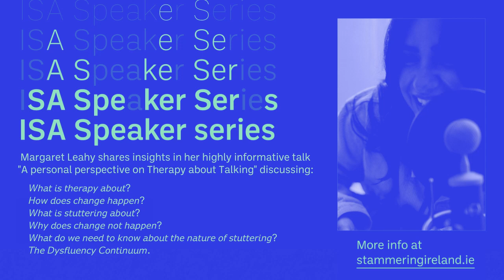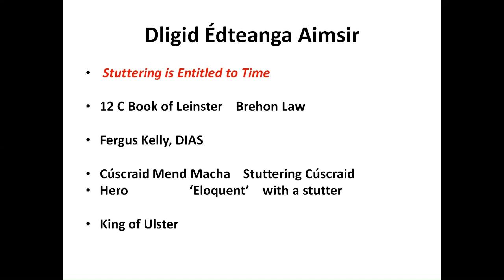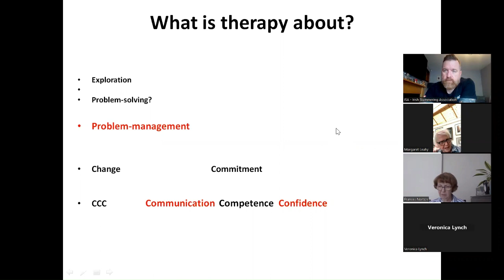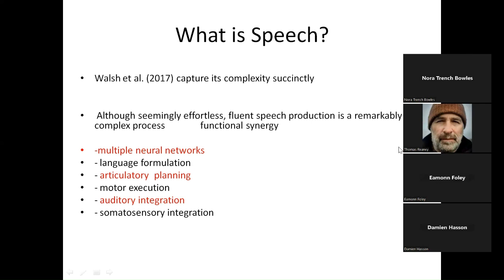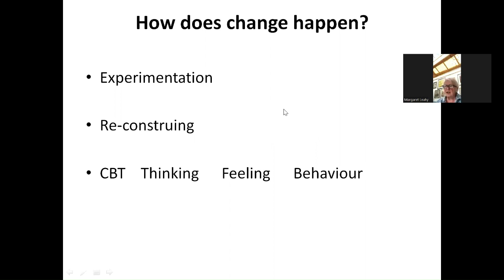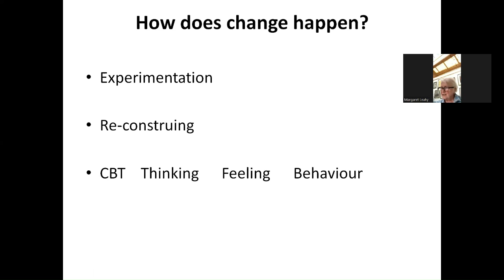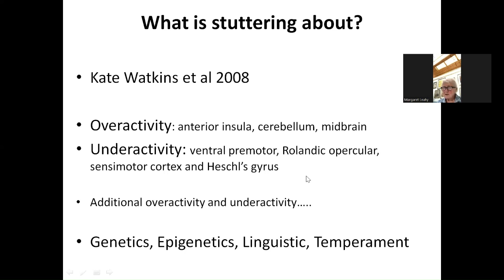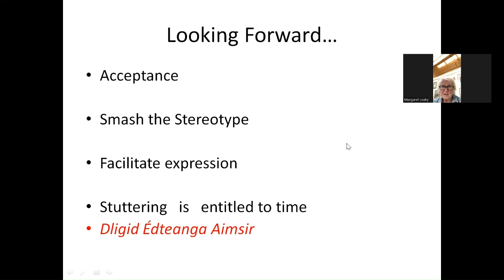Speaker Series: Margaret Leahy